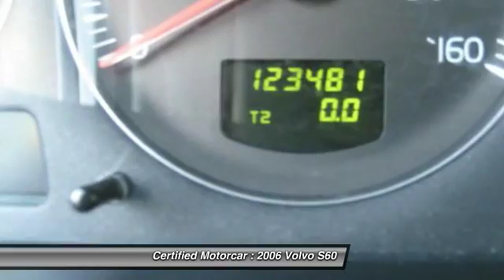2006 Volvo S60 Base Roselle Park NJ 07204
2006 Volvo S60 Base

This vehicle is located at:

Certified Motorcar
146 West Westfield Avenue